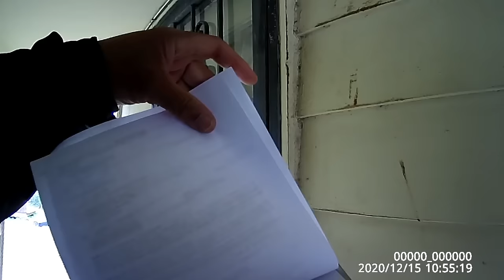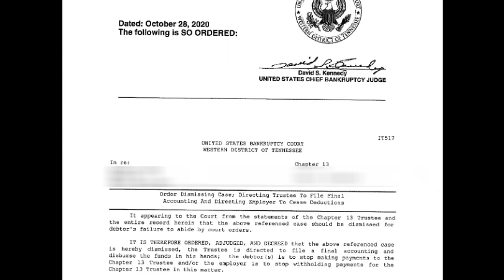Process Server: Tell the Truth, Shame the Devil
Tenant facing eviction receives a judgement against her in court for possession of the property.   The tenant then files for bankruptcy that causes an automatic stay which prevents the eviction.  However, the conditions of the bankruptcy were not met causing the bankruptcy to be dismissed and the stay removed.  Once the stay is removed, the landlord can move forward with the eviction which has already been granted by the court.

Once there, the tenant claims she is still under bankruptcy, but her attorney and the court records say otherwise...

Part 2: Tell the Truth, Shame the Devil:  Who's Fault is it? Part 2 Short Take